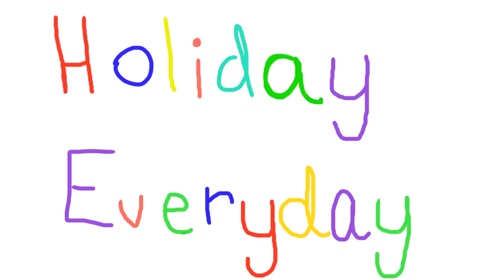Apr 18 | Velociraptor Awareness Day | Holiday Everyday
Today is April eighteenth, and I celebrated National Velociraptor Awareness Day by talking about velociraptors! Thanks.

Thanks to National Today for the list of holidays and details on each holiday.